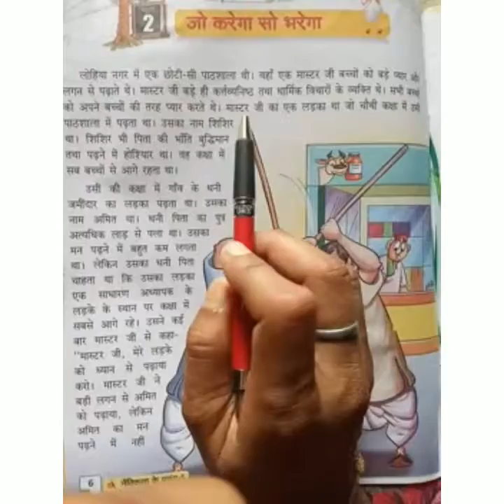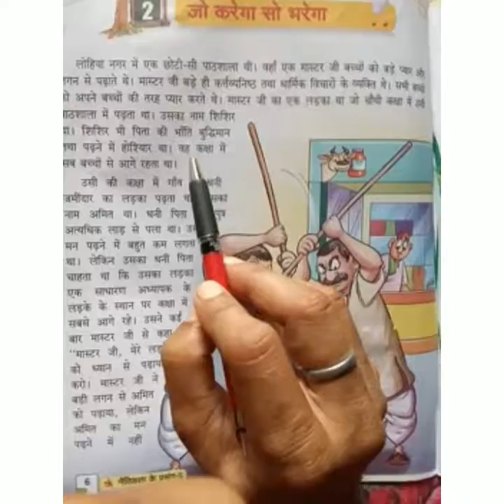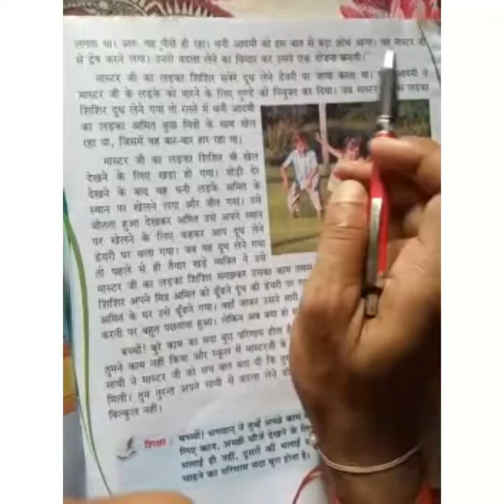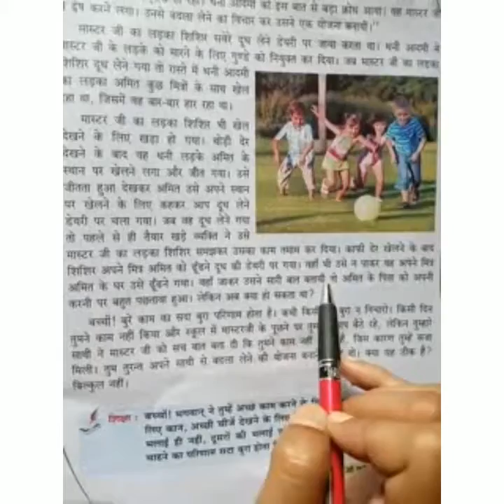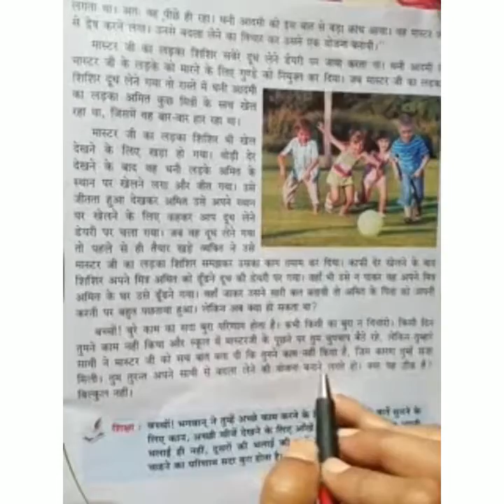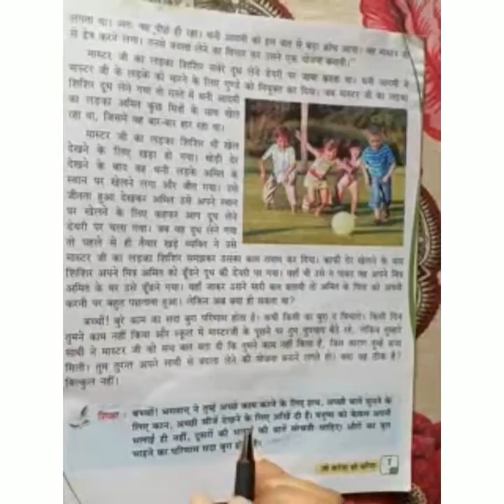Class 5th - Hindi Medium - Moral Science - chapter 2 - part 1-2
Video by : Mr Ashish Dixit